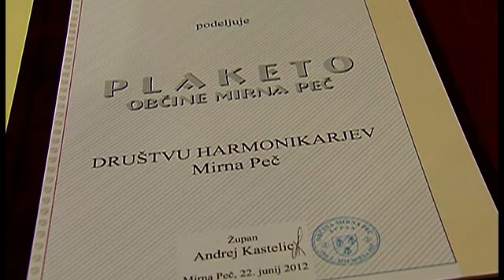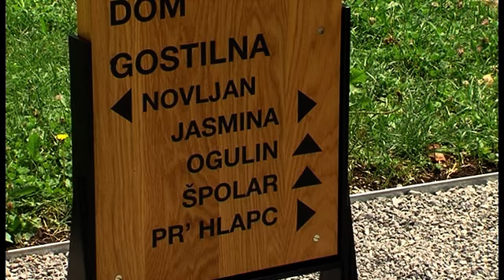praznik obcine Mirna Pec